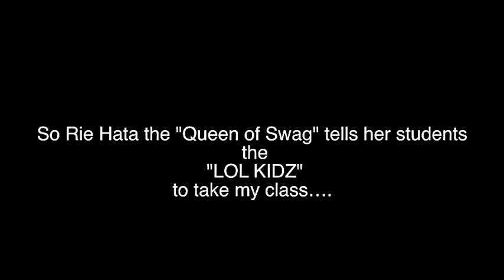Free Boogie choreography @freeboogie00 - I Might Cry by Tank / Dancers LOL KIDZ JAPAN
FreeBoogie "I Might Cry" TANK / LOL KIDZ JAPAN ,RIE HATA ,QUEEN OF SWAG ,KING OF SWAG ,DEE BLAST FAMILY ,BEASTAR TOKYO
Japanese kids , Asian dancers , tokyo dancers